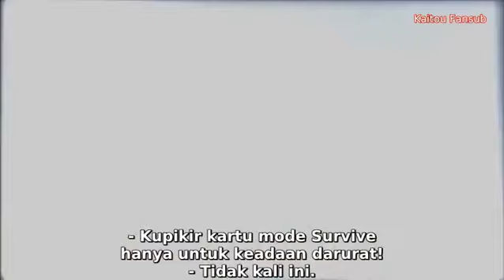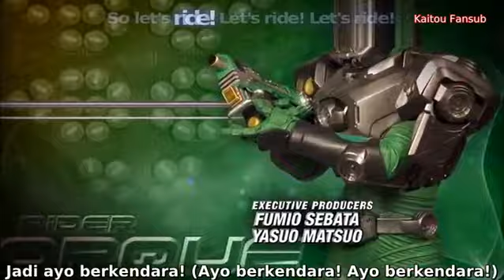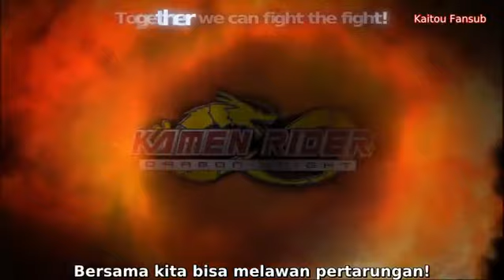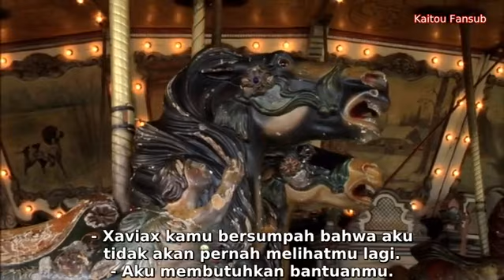Dragon Knight Episode 32